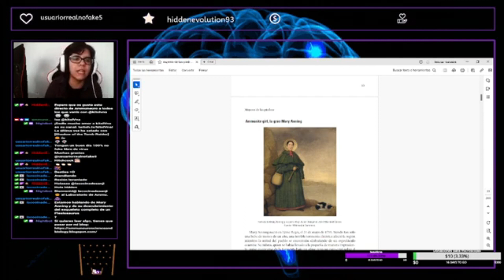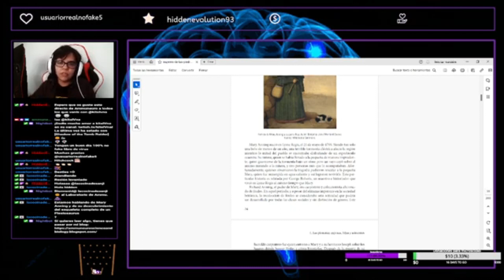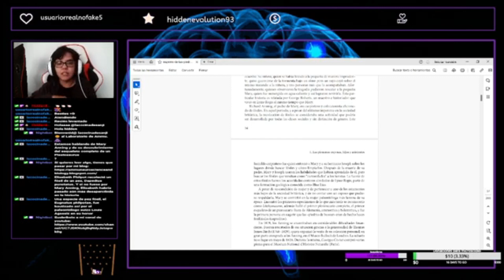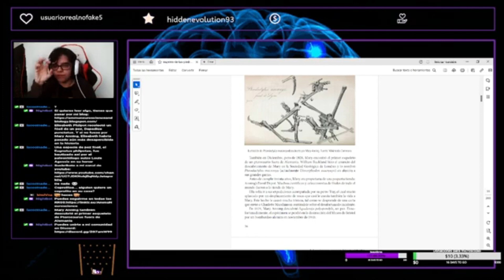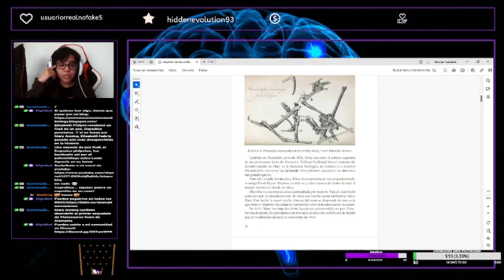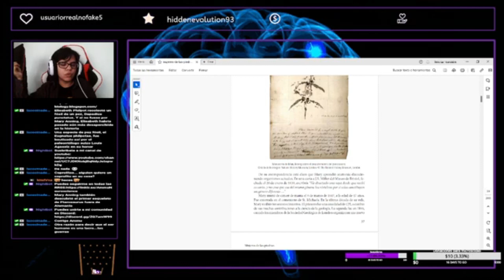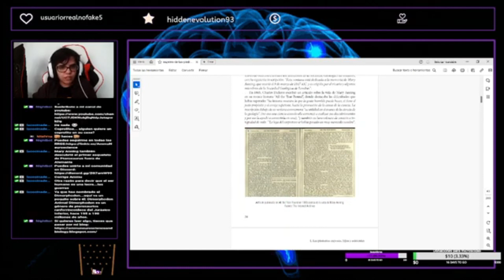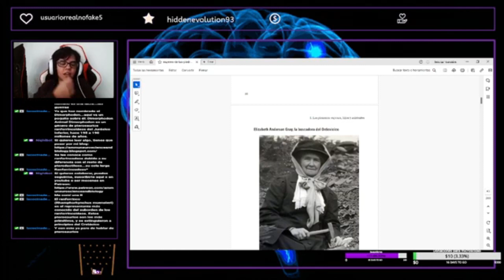Lectura Mujeres de las Piedras (Parte 10). Ammonite girl, la gran Mary Anning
Hoy os traigo a una mujer pionera en su sector la paleontología, ella es Mary Anning de la que os cuento su historia e importancia.

Que la ciencia y la fuerza os acompañe
Ammu